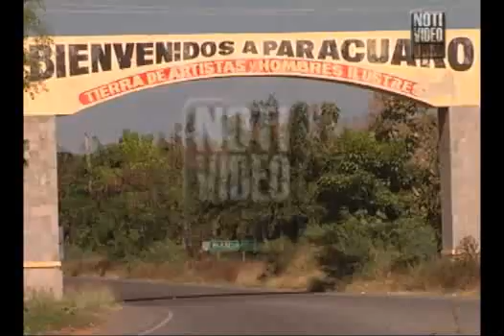Bloqueos sobre carretera Cuatro Caminos Apatzingán.